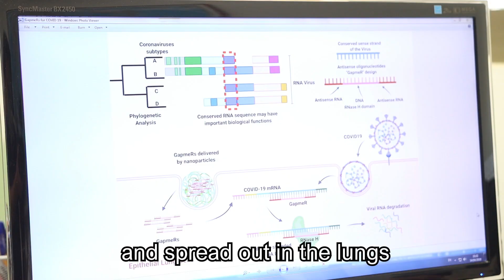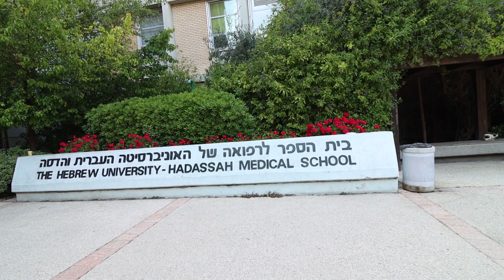Hebrew University: Inhibiting the Viral Replication of COVID-19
Hebrew University's Professor Rotem Karni's lab develops molecules that modulate RNA processing as a treatment for cancer and other diseases.  Currently they are developing molecules that will target the RNA of the virus, and prevent the virus from multiplying, which will treat the disease following infection.